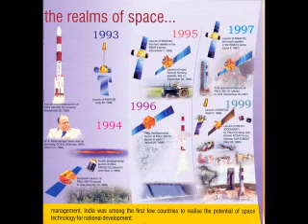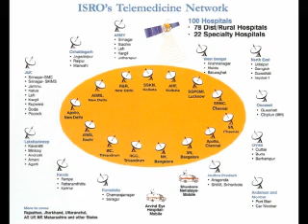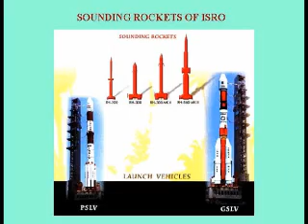ISRO[Indian Space Research Organisation]'s journey so far & beyond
India's space programme denied dual use technology.